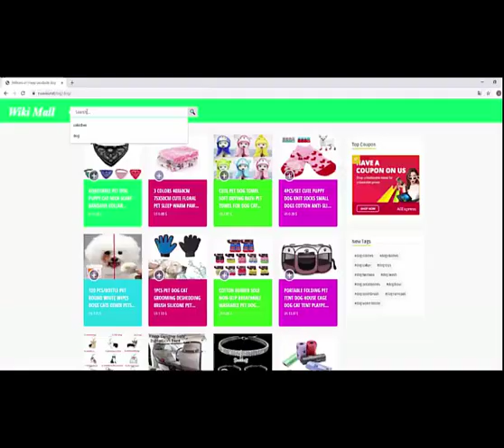Miyahouse 3 Pcs/set School Backpack Women Cartoon Cat Printed School